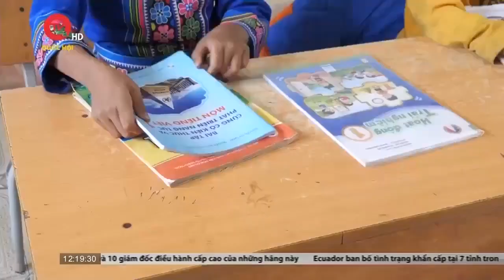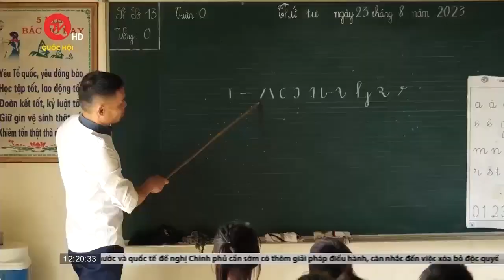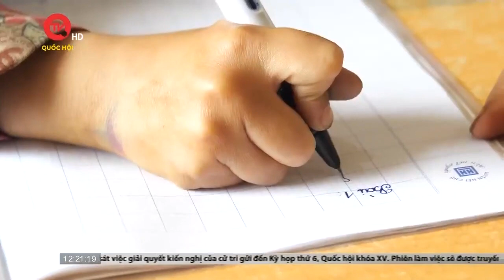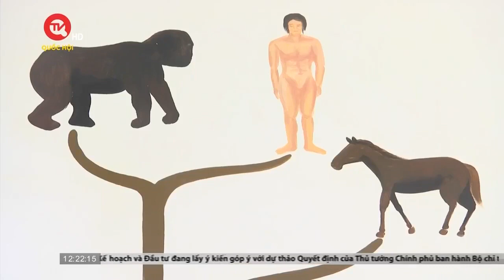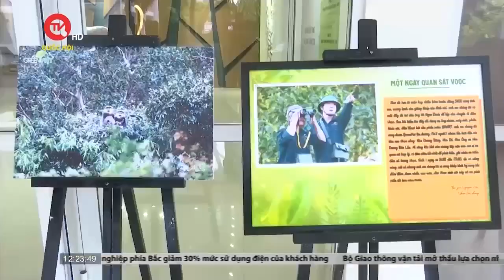Reuters: Một số doanh nghiệp ở miền Bắc được đề nghị giảm mức sử dụng điện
Truyền hình Quốc hội Việt Nam | Một bài viết do hãng tin Reuters đăng tải mới đây cho hay, công ty Foxconn ở Việt Nam được đề nghị giảm tự nguyện 30% mức sử dụng điện tại các nhà máy lắp ráp của hãng ở miền Bắc.